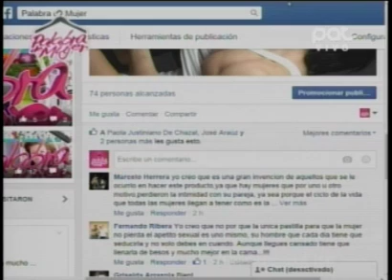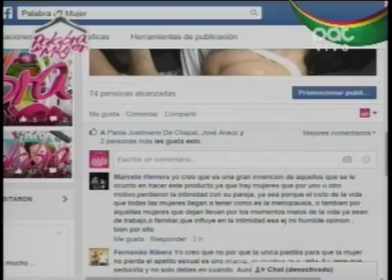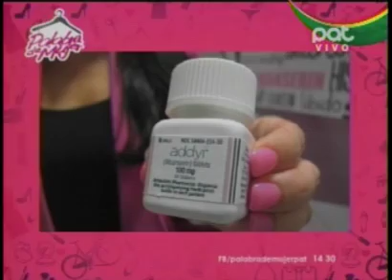“Addyl , La solución a la falta de deseo sexual” en PalabraDeMujer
Nuestra invitada la Sexóloga - Lic. Carolina Rivero nos explica sobre el deseo sexual,  el funcionamiento del viagra femenino y sus efectos.